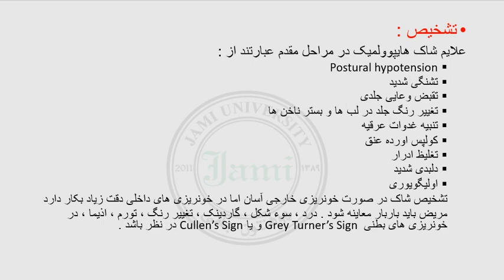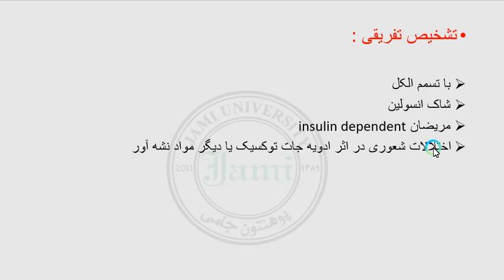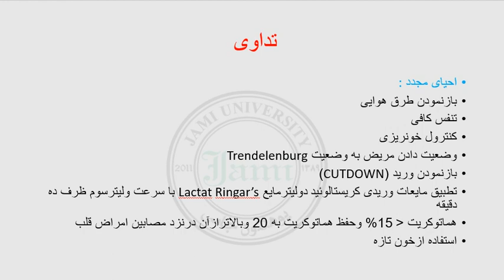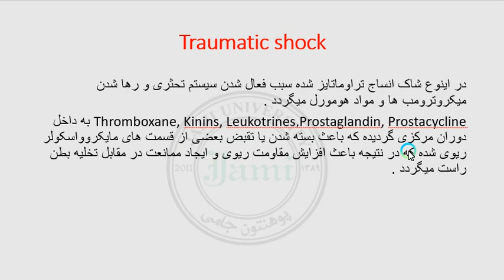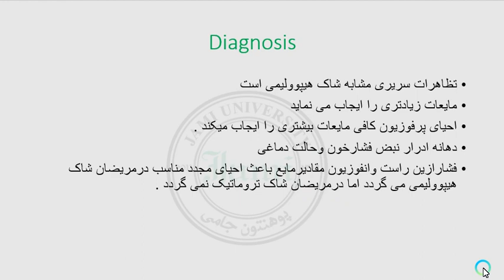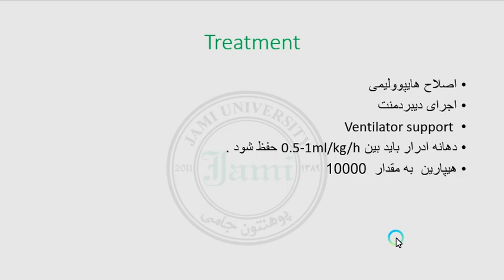اکچر 16 سمستر 7